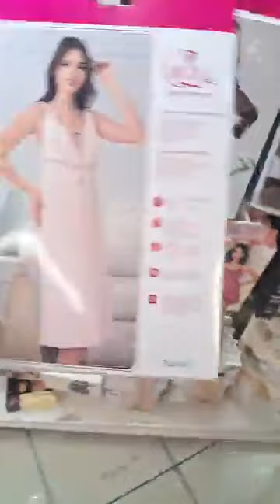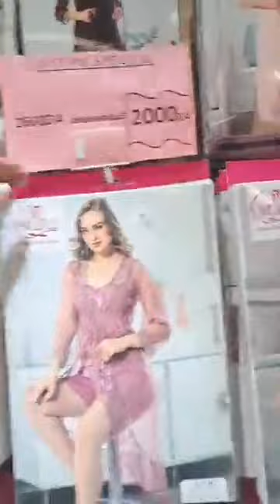Bleu Blanc cosmétiquesmaraval شيرات جبنالكم الجديد 😇💥